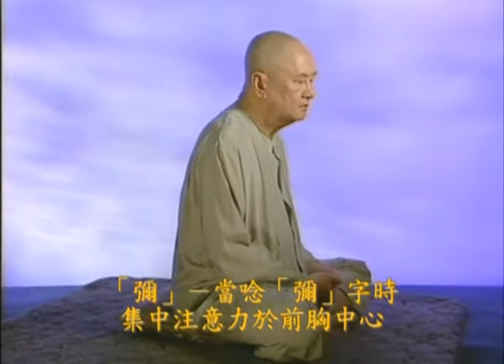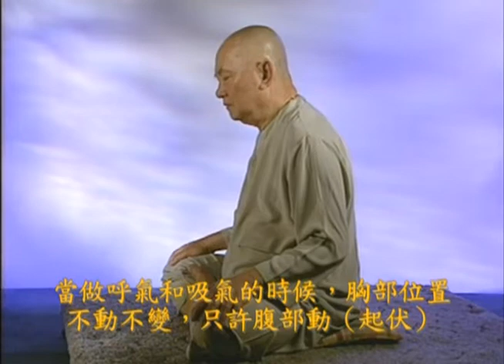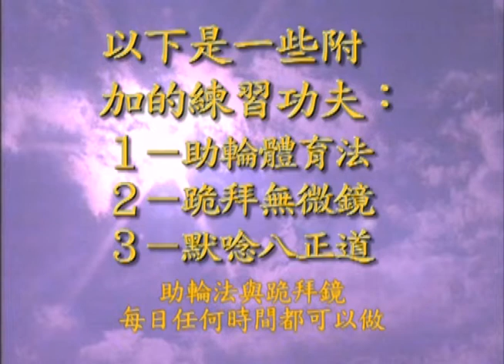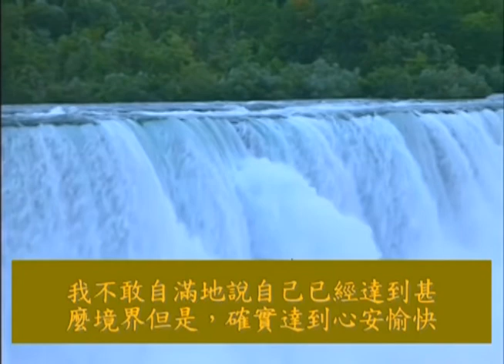Vô Vi Meditation Method in Mandarin 无微法：襌师：伟坚。普通话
0:00  无微法：襌师：伟坚。普通话
03:53  P1/3 第 一部初期六个月的实习方法

16:25  P2/3 第二部六月之后就可以跟随以
下的方法修练。坐禅时间晚上11点
至凌晨一点（当地时间）天地通开。

27:02  P 3/3 以下是一些附加的练习切去：
1,助轮体育法，2，跪拜无微镜，
3, 默唸八正道。下午6点至10点